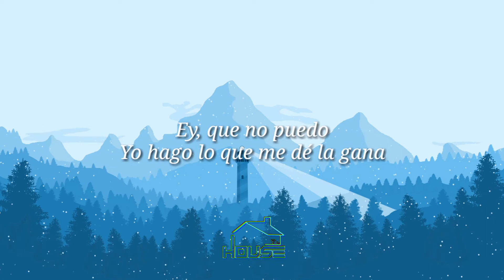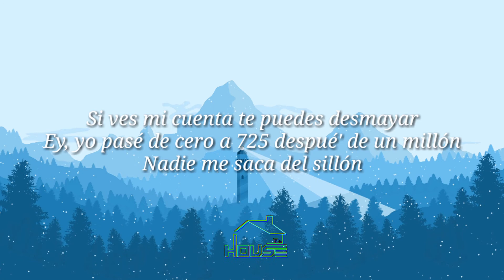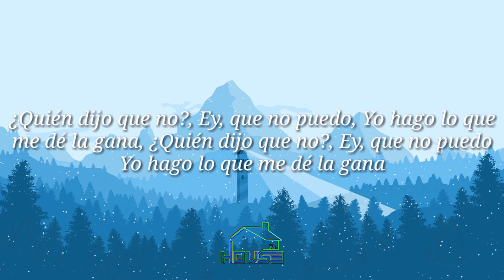El Mundo Es Mío - Bad Bunny [Letra/Lirycs] Leer Descripcion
Por derechos de autor no pude subir el vídeo con el audio oficial, si quieres escuchar la letra con el audio oficial ingresa a este